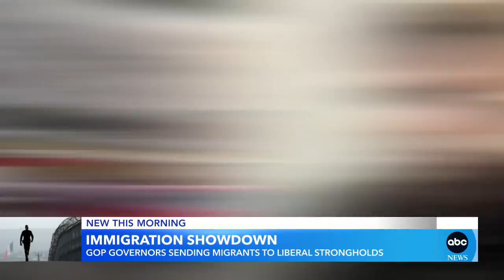White House on defense after Florida governor ships migrants to Martha’s Vineyard l GMA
The Biden White House condemned Republican governors who escalated their strategy of moving migrants to Democratic cities in protest of the administration's border policies.